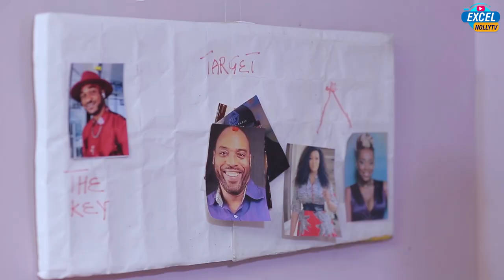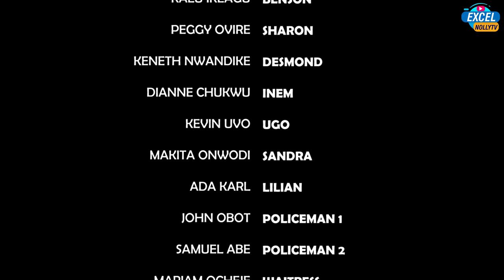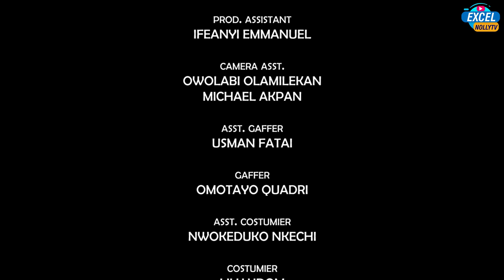WHY MUST IT BE MY WIFE? KALU IKEAGU~PEGGY OVIRE~LATEST NOLLYWOOD MOVIE.